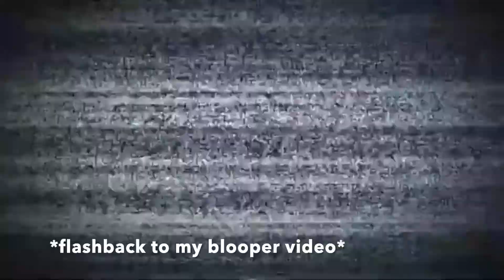How To Roast Someone (WORKS)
If you need help roasting someone... well this video is FOR YOU.

-give this video a FAT thumbs up

-Saadhvi :)